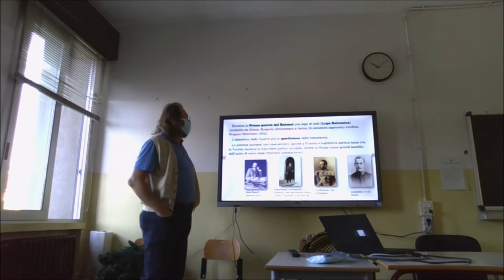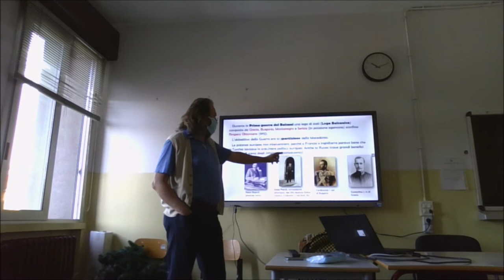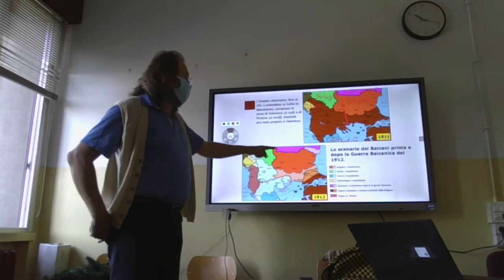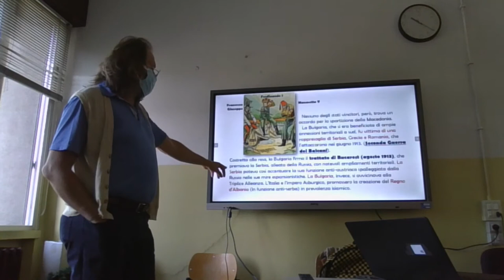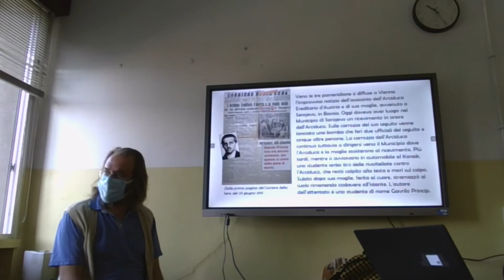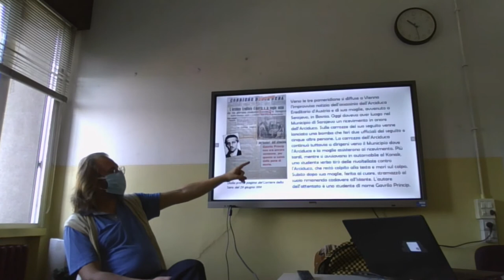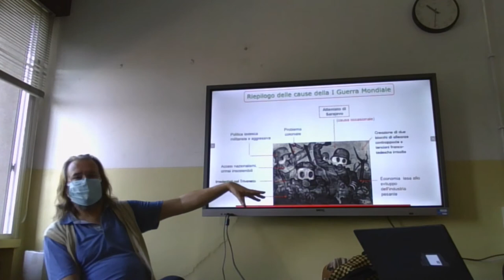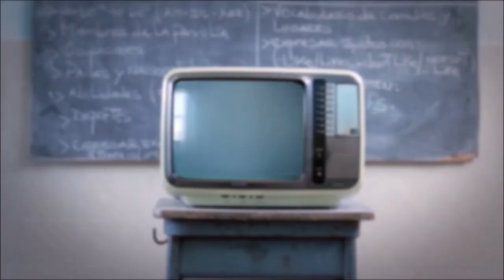Le guerre balcaniche (1912-1913)